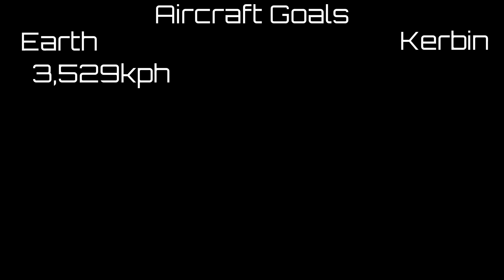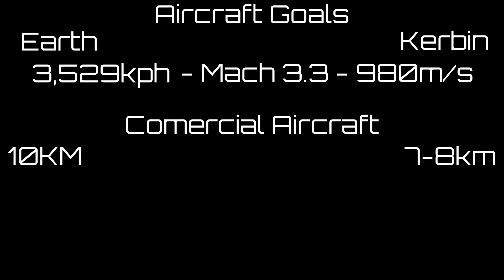[KSP2] Building a Better SR-71 Blackbird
Fancy plane testing